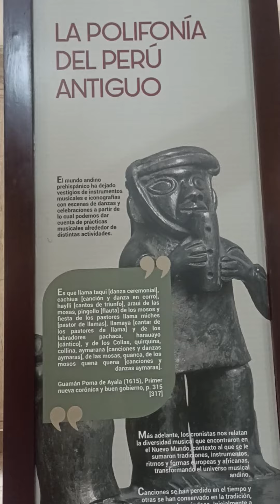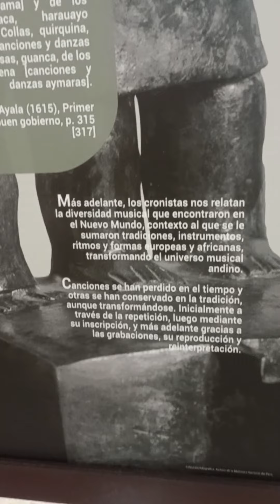La polifonía del Perú antiguo